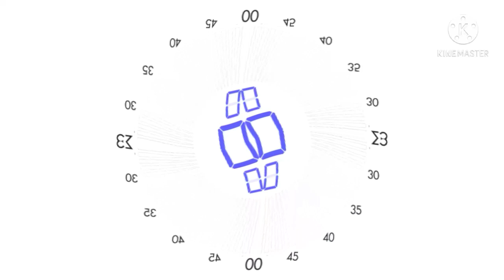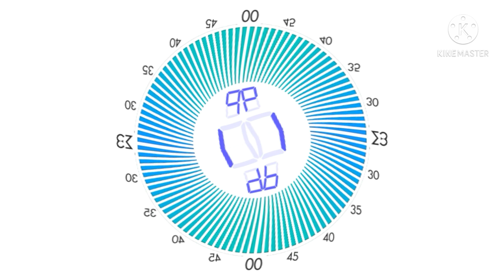100 Seconds Countdown in G-Major 41